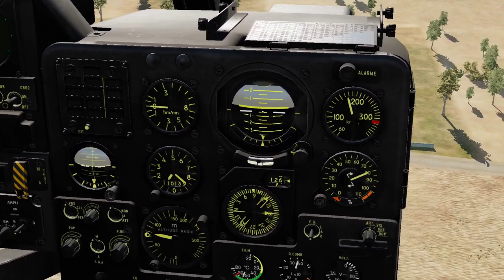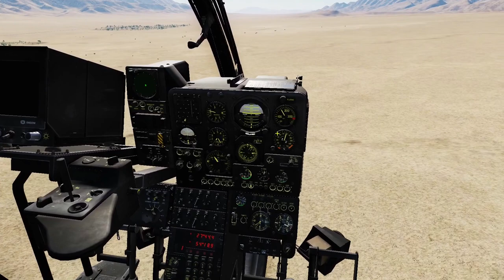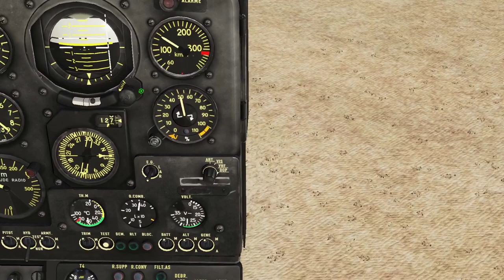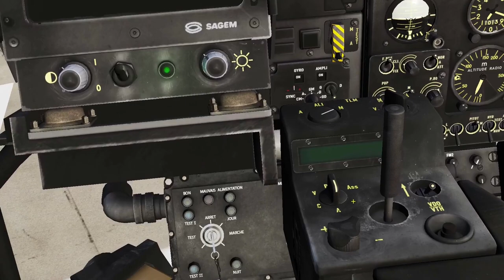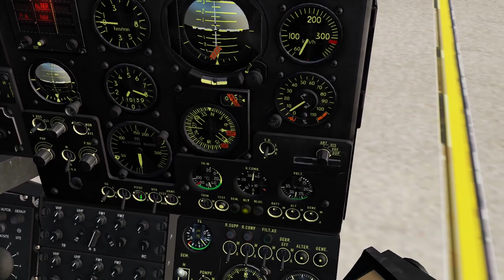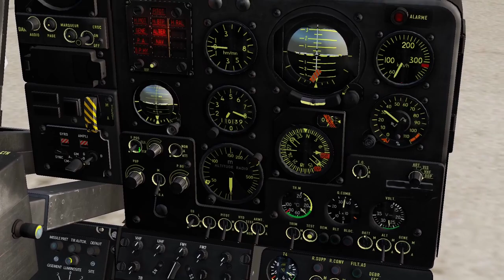DCS World, Tutorial in Italiano, SA342 Gazelle, missili TOW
Video tutorial su elicottero SA342 Gazelle, Autopilota e missili TOW